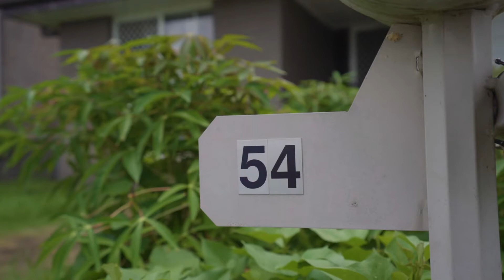Simon Salm Presents - 54 Pleasant Drive, Redbank Plains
Carefree Living, Central Location - Just Move in & Enjoy!

You will love the low maintenance aspect and family friendly location of this beautiful 4 bedroom low set home within walking distance to shops, public transport, schools and a picturesque park.

Features to appreciate include the sleek, modern stone bench kitchen and the air-conditioned open plan living area that flows out to the covered patio for entertaining.

Whether you’re looking to get into the property market, invest, nest or downsize you can’t go wrong with the price and position of this fantastic home!

To summarise:
* Open plan air-conditioned living/dining area
* Covered patio area for entertaining
* Sleek kitchen with stone benches & dishwasher
* Air-conditioned master with en-suite & walk-in-robe
* All other bedrooms feature built-in-robes
* Security screens & ceiling fans throughout
* Tiled living areas
* Covered patio area & fully fenced backyard
* Double garage with remote controlled door
* Water tank

Walking distance to local primary schools, Redbank Plains High School and within 5-10 minutes of The Town Square, Redbank Plaza as well as Orion Shopping Village where you can enjoy shops, restaurants and a movie. The property is also close to the Centenary Highway providing easy access to Brisbane and Ipswich.

Contact Simon Salm Property Sales Team on 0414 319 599 to arrange your inspection.